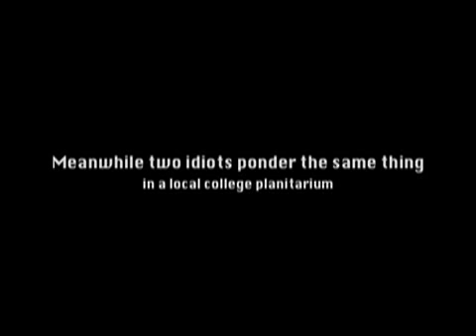Bob and Clem Poptart argument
Bob and Clem arguing witch is better Poptarts or Corn Flakes